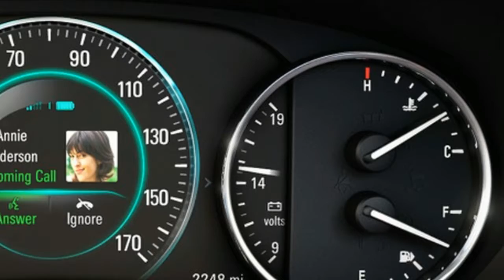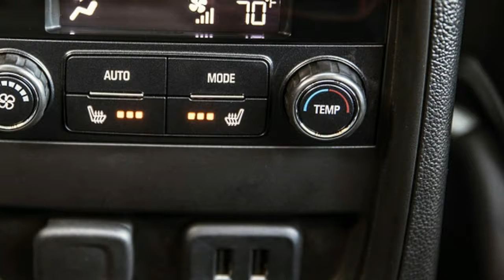Watch Now, 2017 Buick Envision First Drive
The 2017 Buick Envision is a very good five-passenger crossover. The "but" you should anticipate will come in good time. First it's worth understanding why it exists at all. Out of the ashes of GM's bankruptcy a few flowers blossomed and the carmaker is doing exceptionally well, certainly far better than Chrysler has done in the wake of its free fall into Chapter 11. But of all the surprises at GM's turnaround, Buick surely ranks highest, without question the least likely player to thrive if you only study the North American market. Look farther than our shores, to China, however, and you won't be shocked. Note that the Envision, which has been on sale in China for a year and a half, will reach about 200,000 units this year; the entire Buick portfolio in the US only totaled 223,000 cars in 2015.